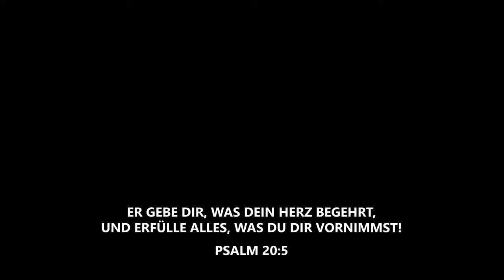Gott vergibt doch eh!?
Wenn Gott alles vergibt, wieso sollten wir dann seinen Willen tun?